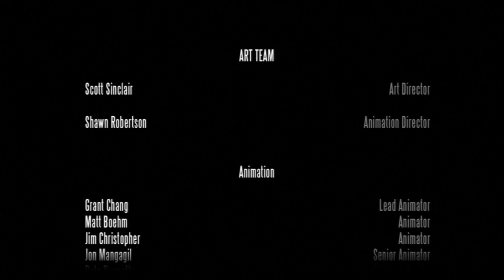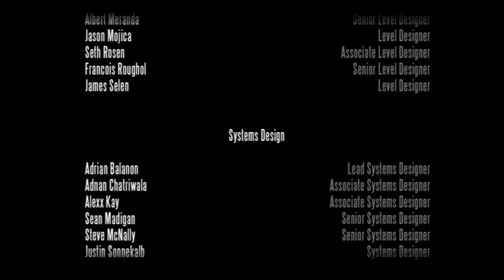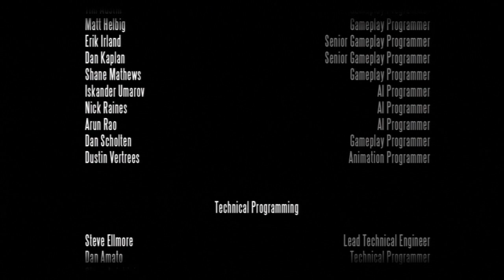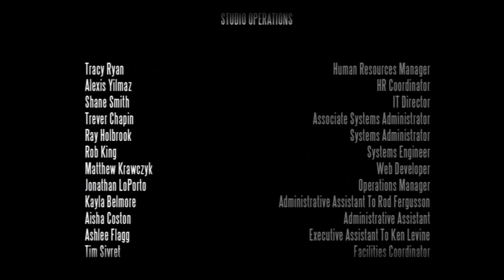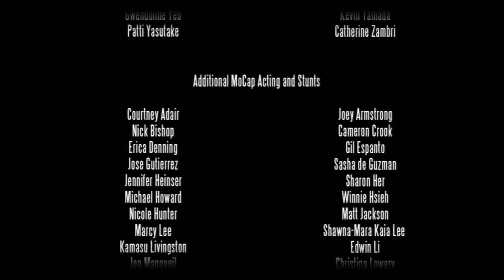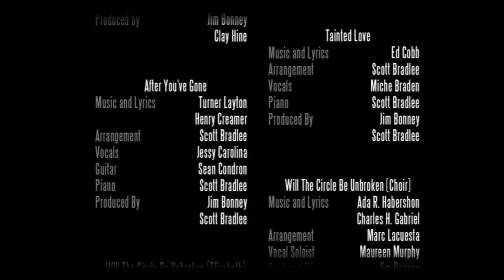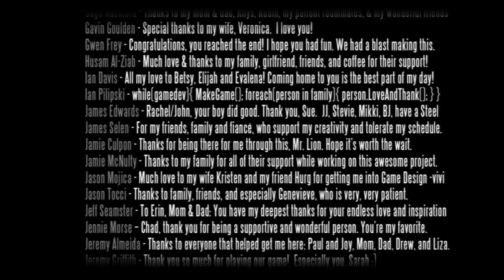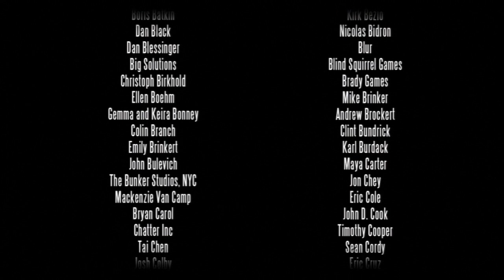Bioshock Infinite #30 ENDING | Bring Us The Girl.... [SPOILER]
OPEN

The ending to Bioshock Infinite. thanks everyone who supported me by fully watching my Let's Play, this was my first and it was an amazing game. I hope you felt the same. COMMENT SECTION WILL CONTAIN SPOILERS. So if you have not watched the game up to this point and do not want it to be spoiled, please come back after you have beaten the game.